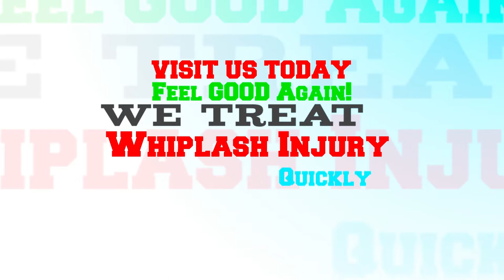Muscle IQ Whiplash Injury Treatment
Whiplash Injury Treatment